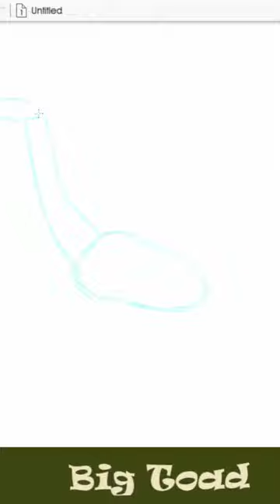Draw a Giraffe in 1 minute - full video on site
Draw a Giraffe in 1 minute with Big Toad. Full screen video on the page. An art project, sketching how to guide.
Sketching, drawing, art for kids.